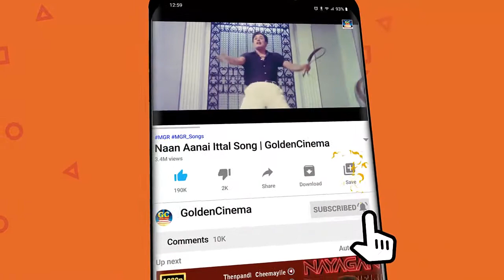இரவில் மனம் விரும்பி கேட்கும் எம்.ஜி.ஆர் காதல் பாடல்கள் | Iravil Manam Verumbi Ketkum MGR Love Songs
Movies
ShortFilms
Special Programs
Events
Movie News

gc-rhythmzone